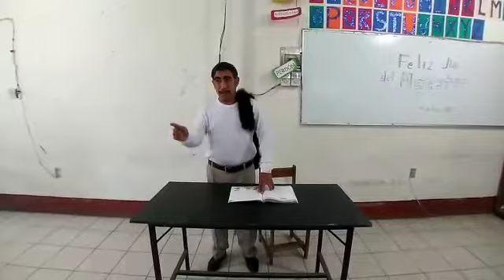FELIZ DÍA DEL MAESTRO - La Comisión de Eventos Especiales del CAM 52 presenta un programa especial.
Video de Centro de Atención Múltiple No. 52, Oaxaca.